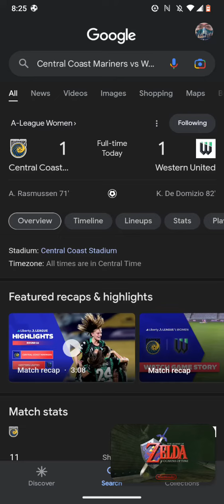A League Women's Soccer Scores